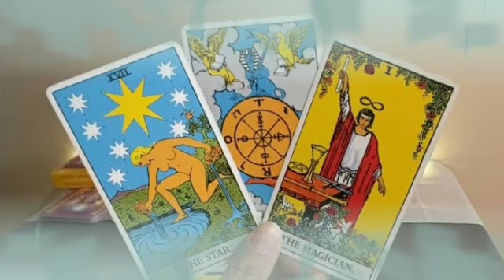برج العذراء من 20 إلى 30 أكتوبر 2021 // قابل الرياح ال جايه يا عذراء👌وخليك عذراء الجامد جدا😌♥️